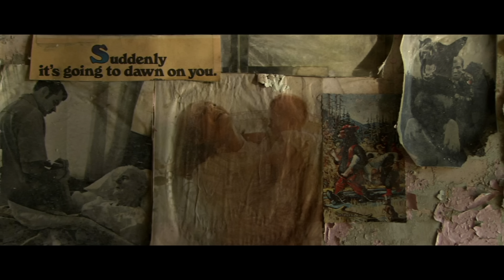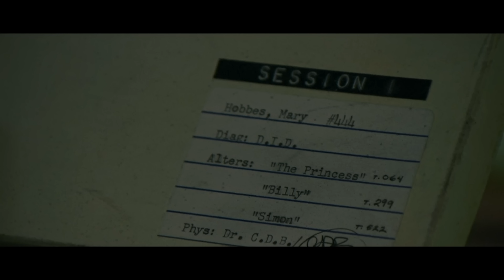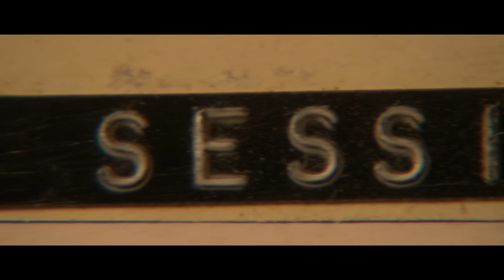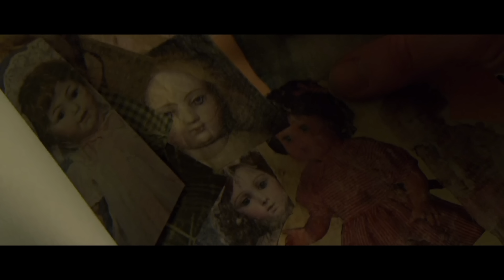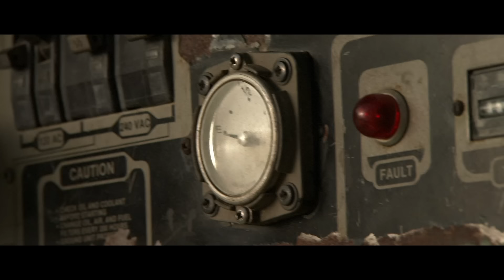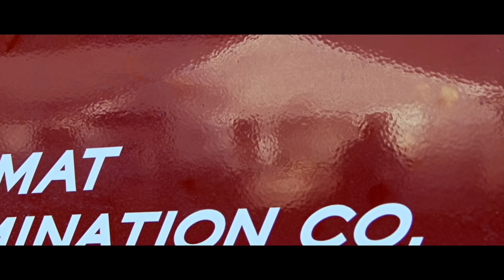SESSION 9 (2001) Ending Explained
In the psychological horror SESSION 9, an asbestos removal crew start work in an abandoned insane asylum and discover a dormant evil that seems to have returned. Breaking down the story including the patient Mary and her important sessions, how it ties into our protagonist Gordon, and explaining the shocking twist ending.

FAN MAIL:
FoundFlix
6009 W Parker Rd Suite 149-174